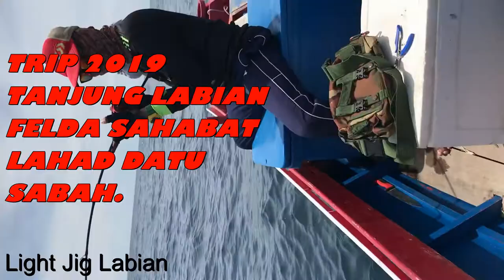JIGGING 5KG TG. LABIAN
Reel : Banax Camion 406L TD
Rod : Asuka Jig Storm PE 4
Tali : Toman Hercules micro fibre 4Braid 40Lb
Leder : 40lb
Saiz/warna jig : 150g silver